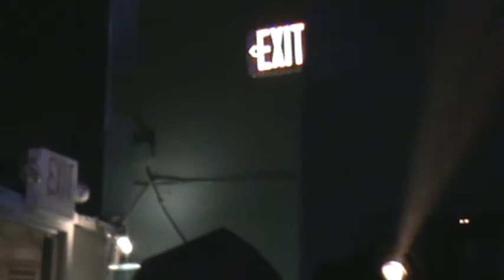Lounge 125 featuring John Creamer: 4 of 44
An SJC Production

A Philly House Music Documentry Release featuring John Creamer

Also starring:
Moo B.
SRG
Mike Myers
Yan

Director of Photography:
Jane Koala

Executive Producers:
Jane Koala
DJ Sloth
Dante Alleycatt

Producers:
Jay Durt
Shannok
Damien "Rell" Phoenix
Mr. McCann
Jane Koala
DJ Sloth
Hanzo Jackson
"Special" Ed Fishmouf
Dante Alleycatt

Camerapeople:
Jane Koala
Dante Alleycatt

Editor, Director:
Jane Koala